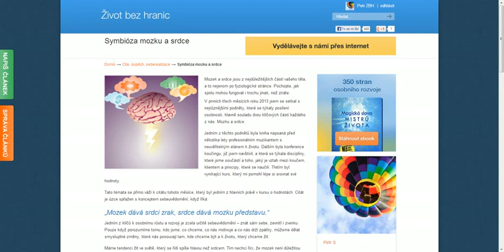Symbióza mozku a srdce